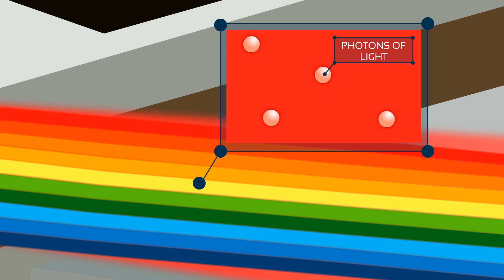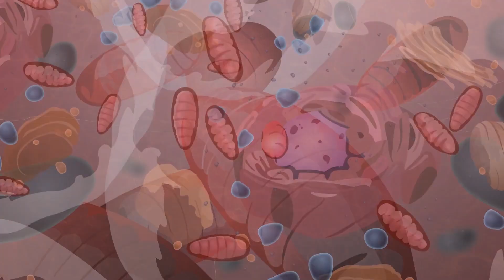Pain Relief With Low-Level Laser Therapy | Erchonia® Lasers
With over 25 years of experience, 16,000+ devices in the market, and 20 FDA-clearances, Erchonia® Corporation are world leaders in medical-grade Laser Therapy technology for professional use. Erchonia’s range of non-thermal, Low-Level Laser Therapy (LLLT) devices are used in many areas, including pain relief, fat removal, cellulite reduction, fungal nail treatment, and more. Based in the UK, Erchonia Lasers Ltd are a subsidiary organisation. We provide personal support to companies in Europe…